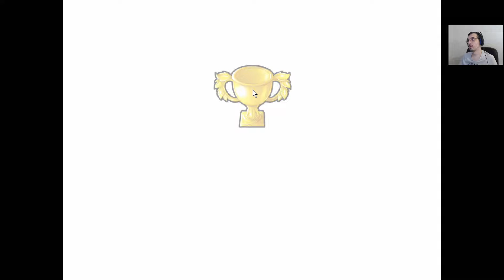На крышные зомби | Plants vs Zombies #8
Plants vs Zombies полное прохождение на русском, летсплей. Сюжет игры Plants vs Zombies Прохождение игры с комментариями. Стратегия Tower Defense Plants vs Zombies gameplay.

Зомби уже рядом! Спасите свои мозги и создайте оборону из растений в уморительных играх серии Plants vs. Zombies от EA и PopCap.